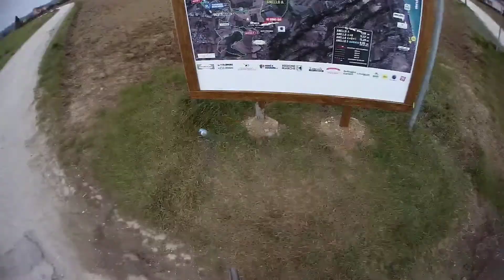Le Antiche Vie Imperiali di Santa Croce (Sant'Elpidio a Mare)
Alla scoperta delle Strade di Marca. Un percorso cicloturistico a Sant'Elpidio a mare da provare per gli amanti del genere a sostegno del progetto di promozione della Regione Marche per promuovere e condividere i percorsi cicloturistici della nostra regione. ARTICOLO
●▬🌐 STRADE DI MARCA 🌐▬●
Il progetto di promozione del territorio in bici denominato “Strade di Marca” nasce perché crediamo fortemente nello sviluppo del turismo rurale ecosostenibile a piedi e sulle due ruote. Consigliare, condividere e mostrare i tracciati per espandere la rete di conoscenza sulle due ruote dei posti più belli della Regione Marche con stradine spesso inesplorate immerse nella natura.
Effettuando l'accesso:
🗺️ Troverai nuove mappe (tra cui quella con i parchi di CALISTHENICS & STREET WORKOUT ad accesso libero)
💧 Avrai a disposizione l'unica mappa aggiornata delle fonti d'acqua gratuite ed a pagamento della Regione Marche
🚴‍♂️ Potrai visualizzare tutti i tour con video annessi
🏞️ Potrai vedere le escursioni estive/invernali consigliate
🌍 Avrai la possibilità di caricare e consigliare i tuoi tracciati alla community
✒️ Avrai a disposizione un Forum dedicato a tutti gli utenti
Seguici sulla nostra APP UFFICIALE e in GOOGLE NEWS. I contenuti presenti non possono essere copiati, riprodotti, pubblicati o redistribuiti perché appartenenti all’autore stesso. È vietata la copia e la riproduzione dei contenuti in qualsiasi modo o forma. È vietata la pubblicazione e la redistribuzione dei contenuti non autorizzata espressamente da Seremailragno.com.